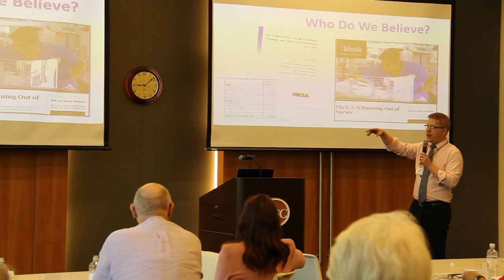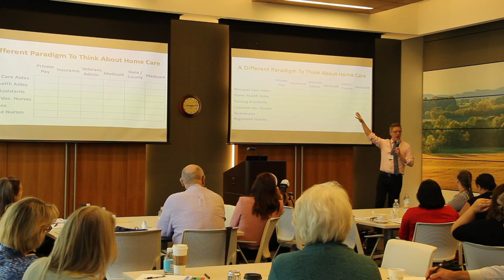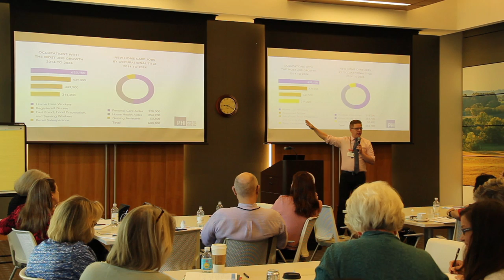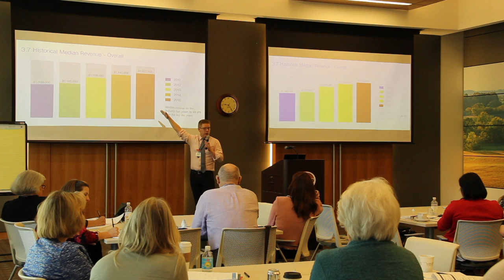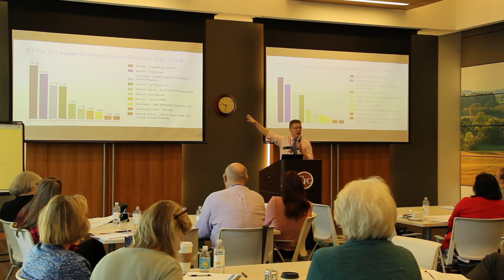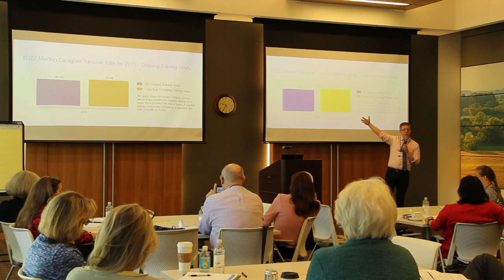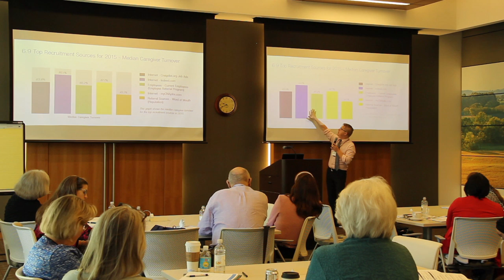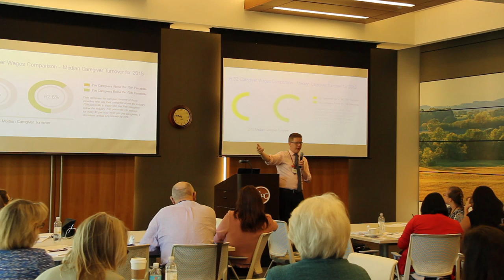Home Care Conference 2016 - Session 1 David Hammer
David Hammer, Executive Director of the ICA Group, discusses opportunities and challenges for Home Care Worker Cooperatives in the opening session of the inaugural Home Care Cooperative Conference, organized by the Cooperative Development Foundation.